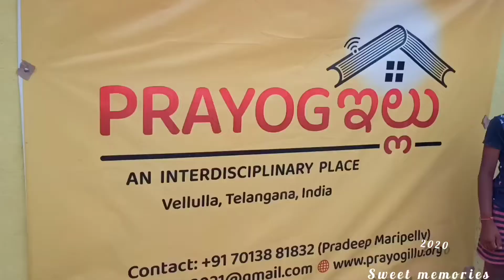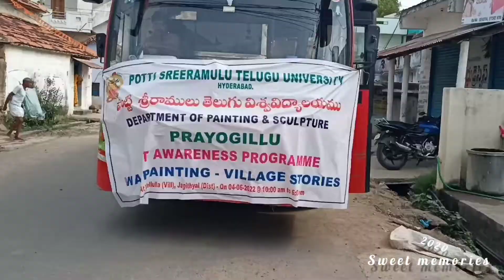PSTU ART JOURNEY PRAYOG ELLU 2022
prayog ellu. 2022.